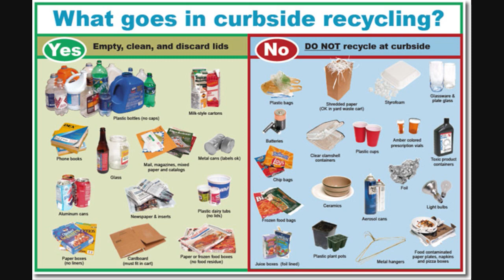Recycling Song - Rahaf رهف_جيتارا - أغنيه إعادة التدوير#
تمت المشاركه بالمنطقه التعليميه لمحافظه مبارك الكبير للمشاركه بمسابقه إعادة التدوير
والحمدلله ساهمت هذه الأغنيه للفوز بالمركز الأول على مستوى المنطقه مع اختلاف الفيديو الذي تم تقديمه
من قبل المعلمه المشرفه
كلمات الأغنيه لمدرسه العلوم المبدعه / العنود
ألحان وتوزيع الأغنيه / رهف

هيا معا
هيا معا لنعيد التدوير
فيه أرضنا دوما تنير
لنغير بقايا الورق والمعادن
والزجاج والخشب في كل الأماكن
منها ما شكله مستدير
 أو مسطح ضخم أو صغير
ولا تنسوا أيضا اللدائن
 الصلب والبعض منها ليّن
ترى دقيق الحجم والكبير
وكله تحت رحمة التغيير
في تدويرنا لا نحتاج للمكائن
كل ما يلزمنا مجرد فكر بائن
في دماغنا الذكي المستنير
مع مهاره وبعض التطوير
نحول الأوراق الى عجائن
لنحمي على الأرض كل كائن